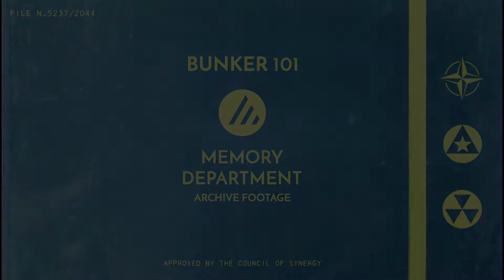Bunker 101 - Dipartimento Memoria - Filmato #1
Bunker 101! Un evento di gioco di ruolo dal vivo (larp) ad alto budget per 100+ giocatori in una location incredibile: il vero Bunker antiatomico del monte Soratte costruito durante la guerra fredda per ospitare il Governo Italiano in caso di conflitto termonucleare.

Più di cinque chilometri di tunnel, hangar, sale tattiche, dormitori, archivi, cucine, posti di guardia, il tutto allestito con gli arredi, i mezzi di trasporto, le armi, gli oggetti e le strumentazioni militari originali d’epoca!

Indossa i panni di un abitante del Bunker 101, vivi per tre giorni in un mondo distopico sotterraneo scampato al Fallout atomico e congelato nei favolosi anni 50, gli anni del rock’ n’ roll e dell’hula hoop, di James Dean e delle Pin Up, della brillantina e della...tuta antiradiazioni.